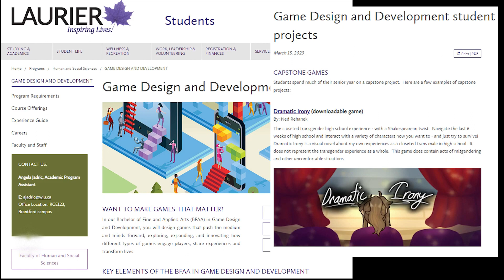Game Design and Development minor at Wilfrid Laurier University Waterloo Campus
Starting in the Fall of 2023, there will be a new Game Design and Development Minor available at the Wilfrid Laurier University Waterloo campus in Ontario, Canada.